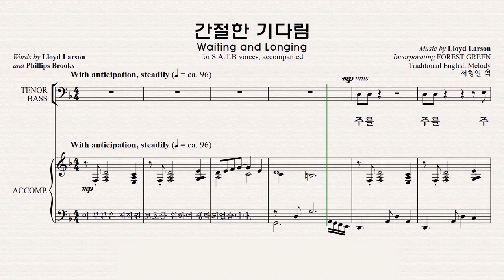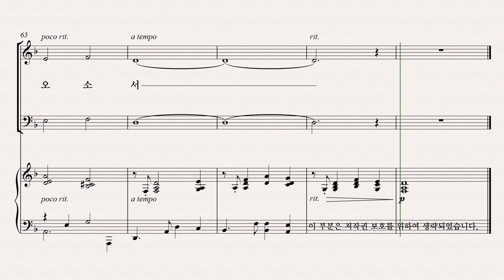[성탄절 칸타타] 베들레헴의 이야기 파트연습 3. 간절한 기다림 - Soprano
3. 간절한 기다림 - Soprano 파트연습 영상입니다.